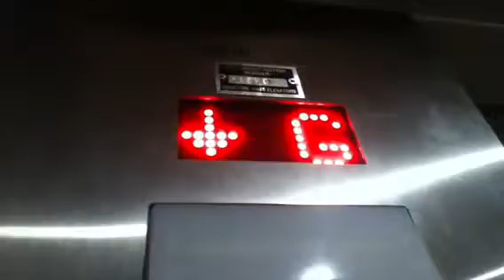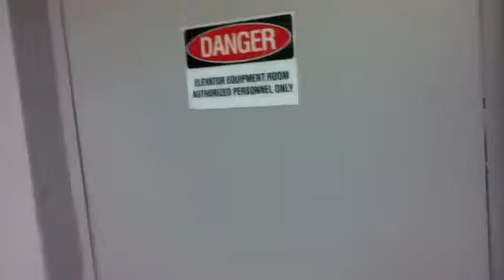AWESOME McGillian Hayes Elevator/Motor Room,Modell's Chelse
This is the AWESOME McGillian Hayes hydraulic elevator with a motor LOUDER then Chewbacca at Modell's in Chelsea,NYC. This also shows the motor room.